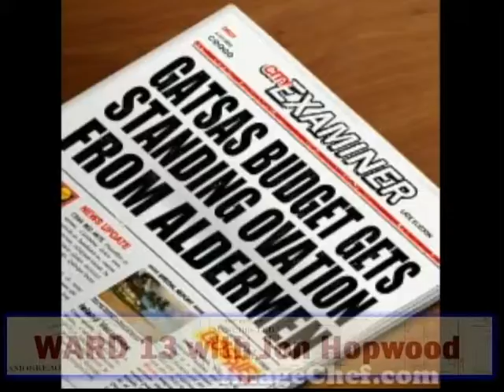Ward 13 with Jon Hopwood (4/6/16) w/Matt Connarton, Thomas Massengale, David Colapinto